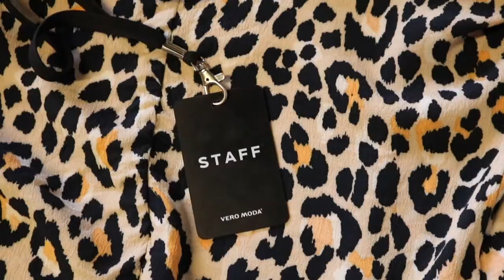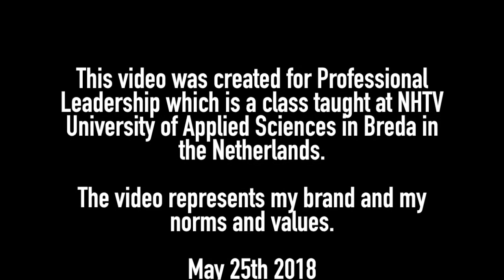L i s a n n a - M a r i a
This video was created for Professional Leadership which is a class taught at NHTV University of Applied Sciences in Breda in the Netherlands.

The video represents my brand and my norms and values.